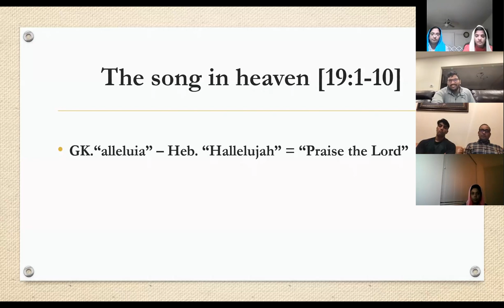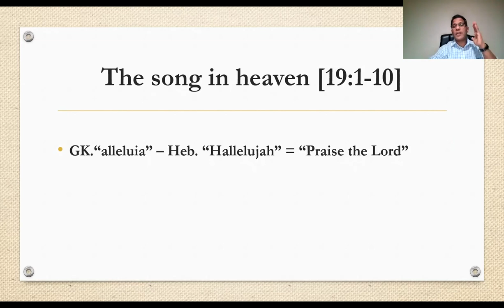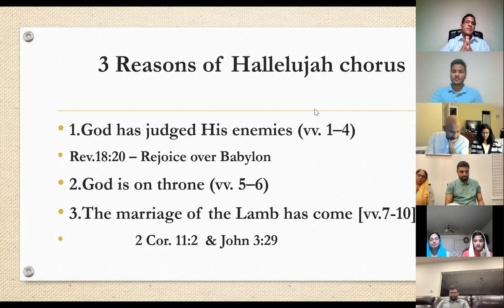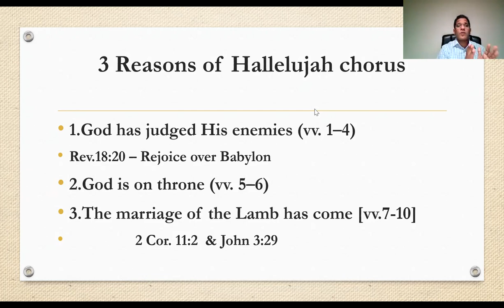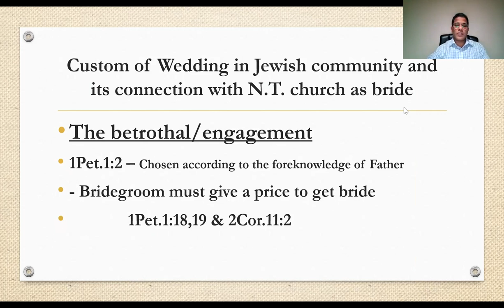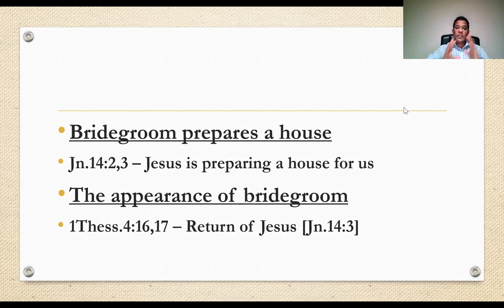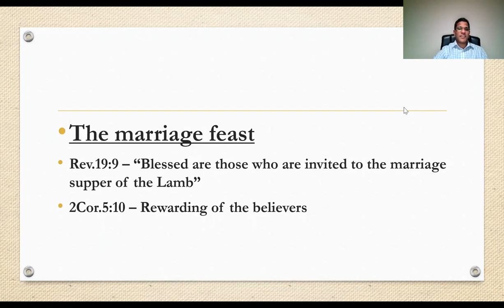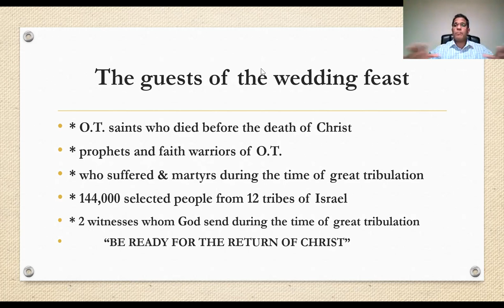ELCOG: Study of Revelation 19 : The Marriage Supper of Lamb